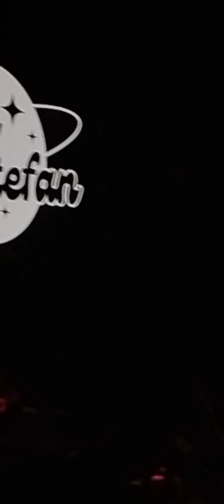Emily Estefan - 11-8-2024 HARD ROCK LIVE ‎@EmilyEstefan (2)